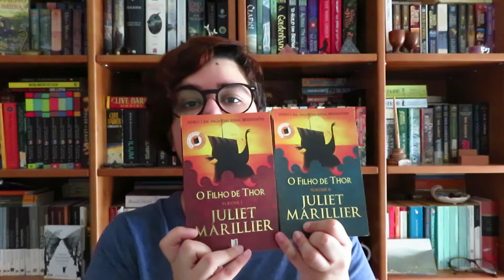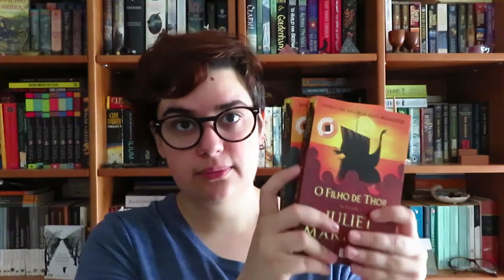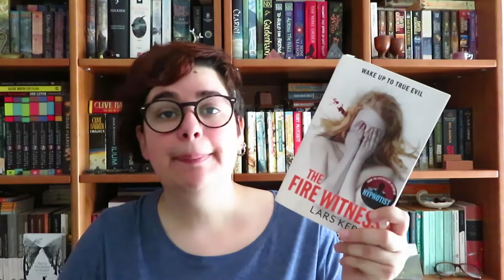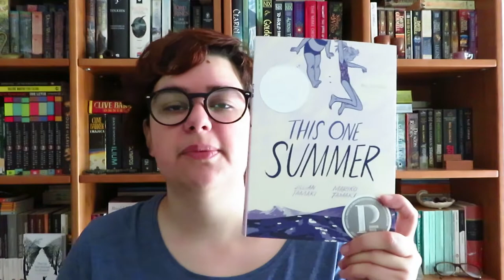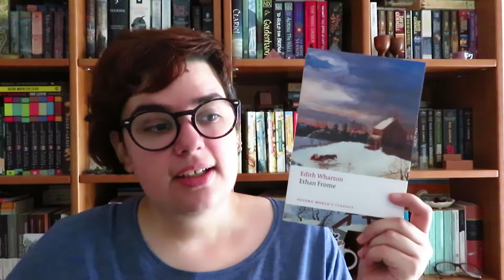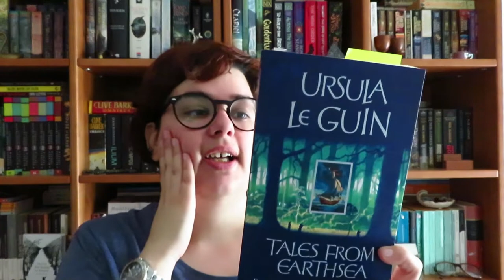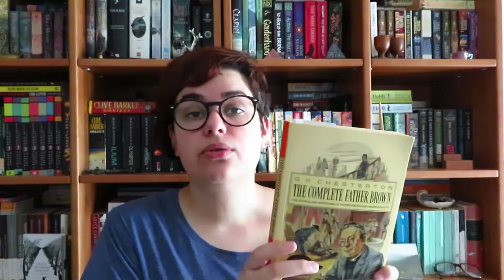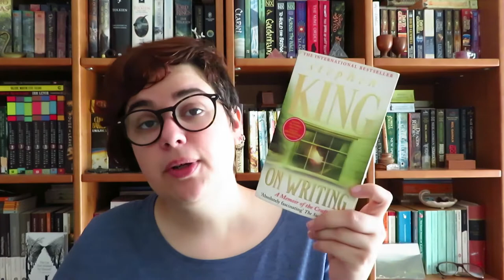Tudo o que li em Junho | Leituras Junho 2019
📚 Livros mencionados!
- Ethan Frome de Edith Wharton
- O Filho de Thor Vol.1 (Saga das Ilhas Brilhantes #1) de Juliet Marillier
- O Filho de Thor Vol. 2 de Juliet Marillier
- The Folklore of Discworld de Terry Pratchett e Jacqueline Simpson
- Small Gods (Discworld) de Terry Pratchett
- The Fire Witness (Joona Lina #3) de Lars Kepler
- In Favour of the Sensitive man de Anaïs Nin (Ensaios)
- This One Summer de Jillian e Mariko Tamaki (BD)
- The Book of Imaginary Beings de Jorge Luis Borges
- Meias de Seda de Kate Chopin
- Tales from Earthsea (Earthsea #5) de Ursula Le Guin
- The Innocence of Father Brown (Father Brown #1) de G. K. Chesterton (Contos)
- A Máscara da Raposa Vol.1 (Saga das Ilhas Brilhantes #2) de Juliet Marillier
- A Máscara da Raposa Vol. 2 de Juliet Marillier
- On Writing: A Memoir de Stephen King (Biografia)

(não terminados)
- Complete Stories de Flannery O'Connor (contos)